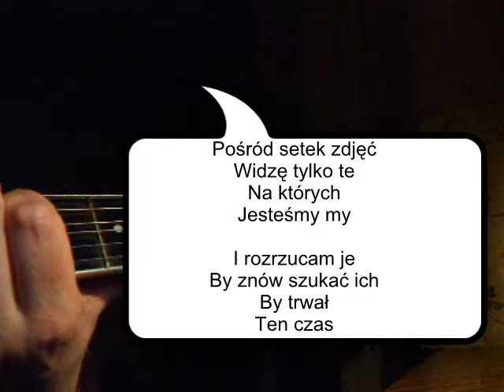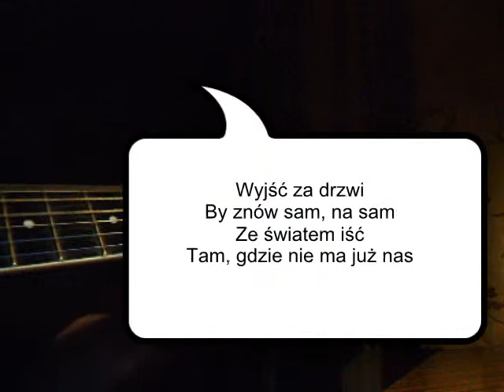NA ZDJĘCIACH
demo absolutne i niedopracowane :(